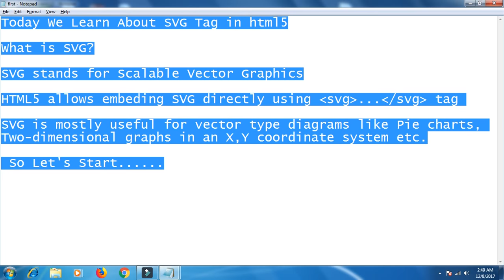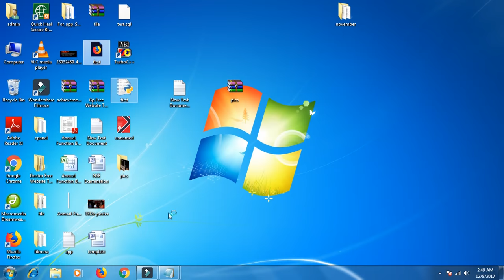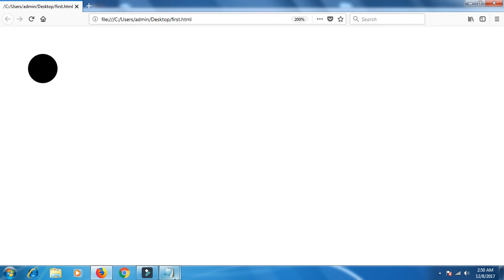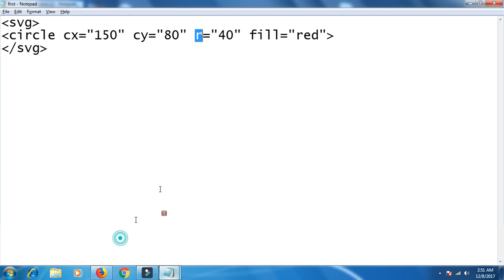HTML Lession 19:SVG Tag in HTML5